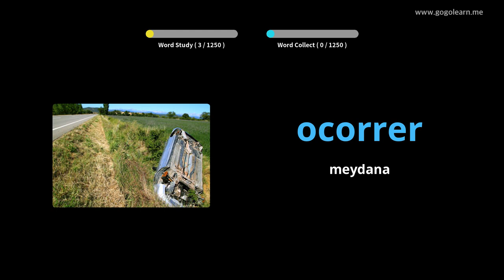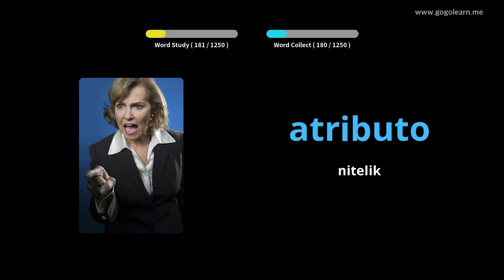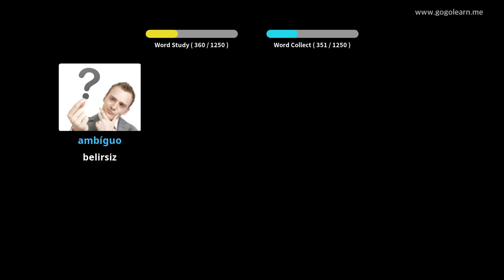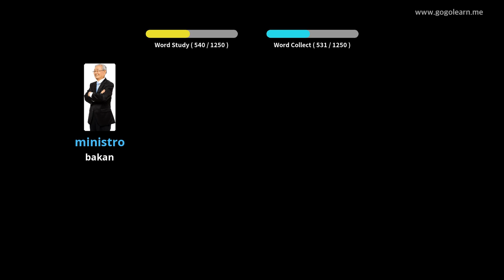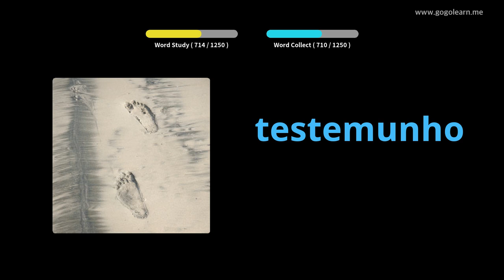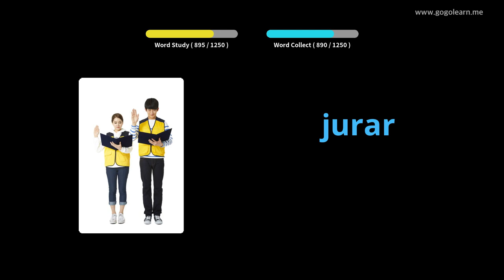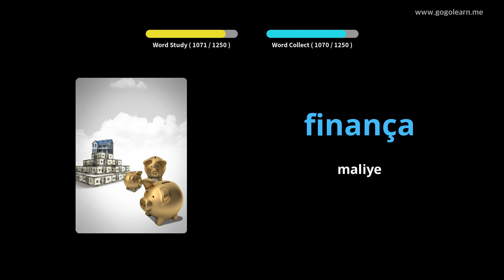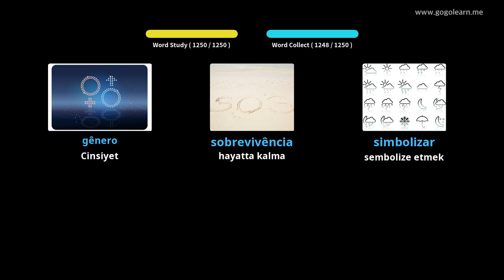Portekizce Resimlerle Öğrenin | Portekizce Kelime Bilgisi Öğrenci | Golearn